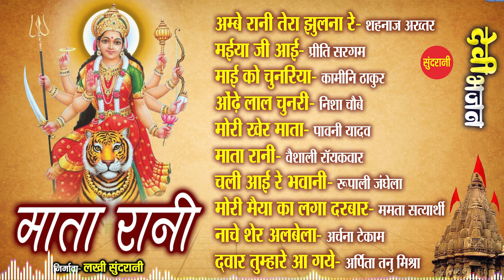माता रानी HindiJukebox - Devi Bhajan - Devotional Song - Hindi Bhajan - 2024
Editor : Anjali Singh
Song Collection : Ajay Sahu
Graphics : Sushil Yadav
Producer : Lakhi Sundrani
Director : Mohan Sundrani
Youtuber : Anjali Singh

   / videowor...​